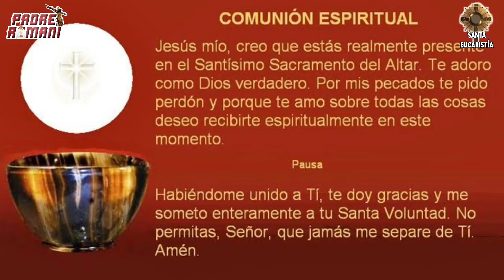SANTA EUCARISTÍA | II DOMINGO DE CUARESMA | MISA DE HOY | EVANGELIO DE HOY | PADRE ROMANI